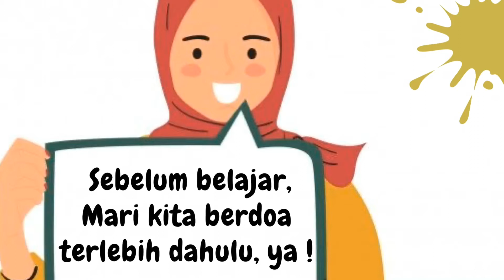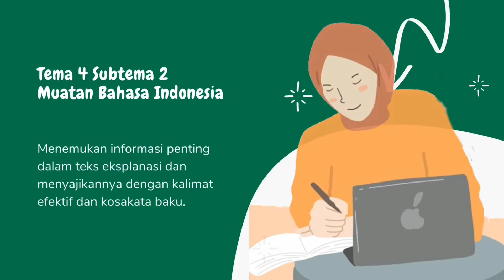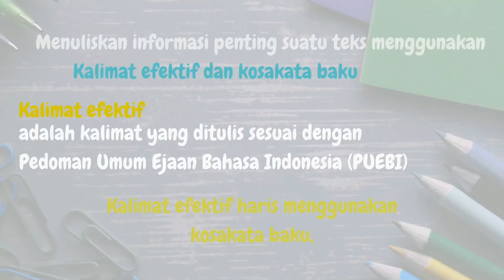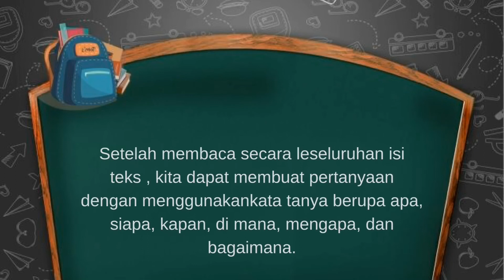3 November 2020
Kelas VI Tema 4 Subtema 2 Teks Eksplanasi